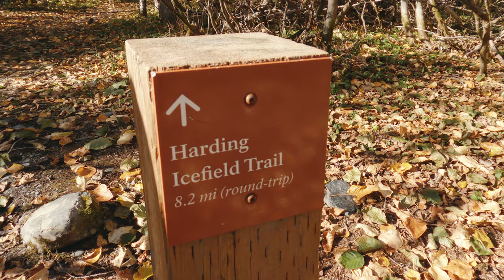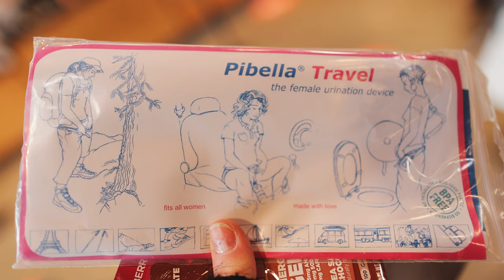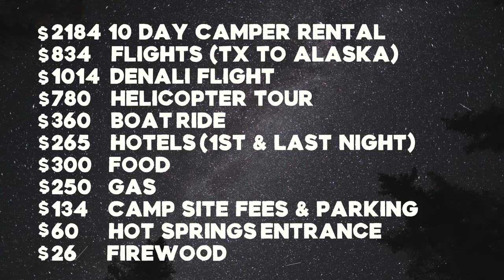THE COST OF VAN TRAVEL | Alaska Q&A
I'm so happy to finally finish editing this series filmed in September 2021. We had an action packed final day in Seward with a 3.5 hour boat tour of the Kenai Fjords and some gorgeous hikes around the Exit Glacier. We even got to stop by the Alaska Wildlife Conservation Center (Learn more ) We also took some time to answer some of your questions about our camper van road trip including the full cost breakdown of the trip. Enjoy!

0:00 Intro
0:45 Seward Boat Tour
4:29 Exit Glacier Overlook Trail
4:57 Harding Icefield Trail
6:54 Quartz Creek Campground
7:29 Q&A BEGINS Why did we pick Alaska?
8:14 Is it difficult to get in and out of out of bed?
8:50 Alaska Wildlife Conservation Center
10:56 Explain the tent
11:38 Has it been hard getting groceries and keeping food fresh?
11:58 Is Justin doing EVERYTHING?
12:50 Where do you go to the bathroom?
13:39 What makes for a good travel partner?
14:06 Have you been worried about snow?
14:18 What do you regret not bringing/buying?
14:57 Tips for comfort in the van.
15:28 $$ How much did the trip cost?
17:50 Kincaid Park

**Equipment Used**
Feel free to explore the gear used to film this video below.
Canon R5
Canon 24mm 1.4L & Canon 50mm 1.2L
GoPro Hero 9 Black
Sony RX100 VII
Rode Wireless Go
DJI Mavic Mini